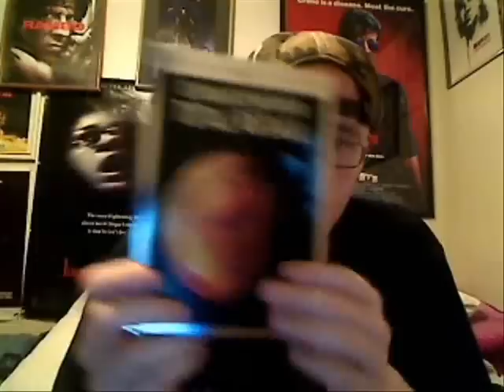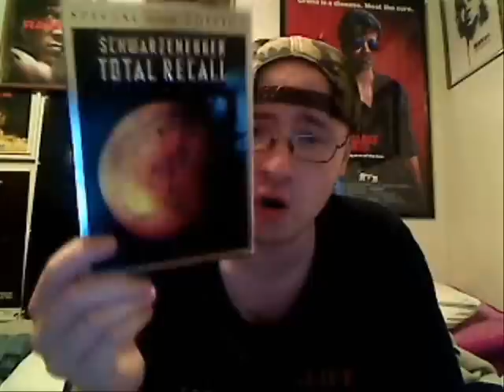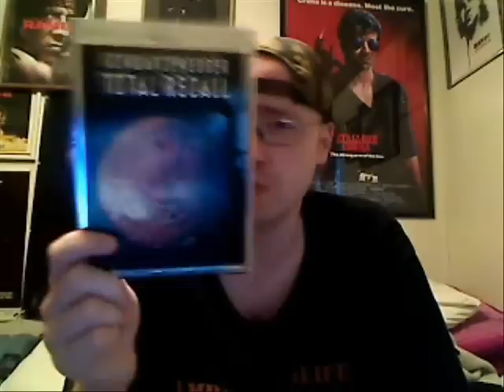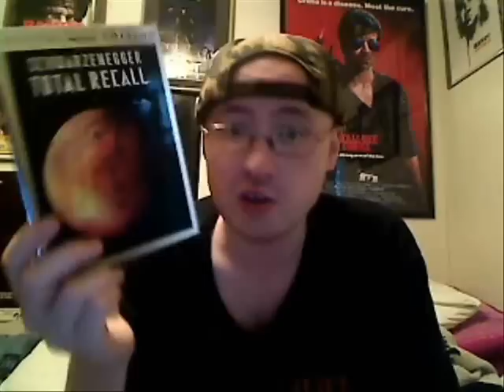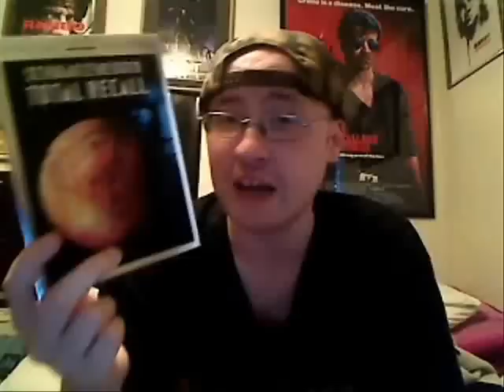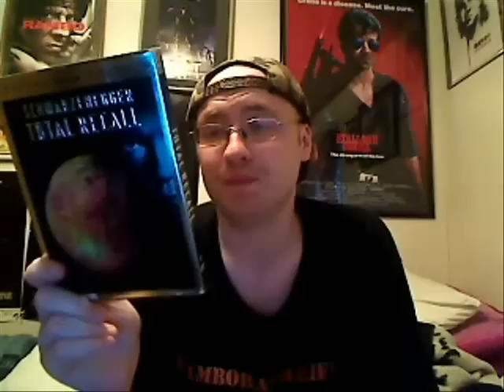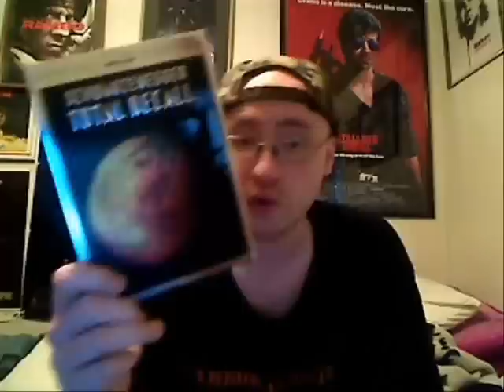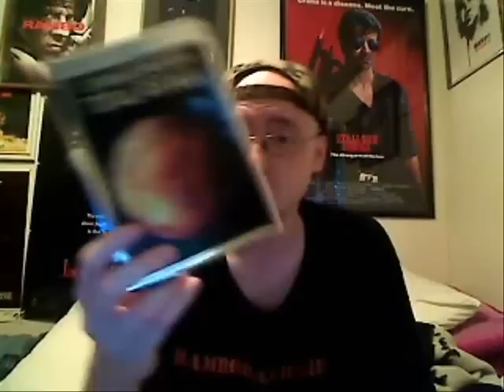Total Recall (1990) Movie Review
Total Recall is a 1990 American science fiction action film starring Arnold Schwarzenegger, Rachel Ticotin, Sharon Stone, Michael Ironside and Ronny Cox. It is loosely based on the Philip K. Dick story "We Can Remember It for You Wholesale".

Directed by Paul Verhoeven and written by Ronald Shusett, Dan O'Bannon, Jon Povill, and Gary Goldman, it won a Special Achievement Academy Award for its visual effects. The original score composed by Jerry Goldsmith won the BMI Film Music Award.

Douglas Quaid is haunted by a recurring dream about a journey to Mars. He hopes to find out more about this dream and buys a holiday at Rekall Inc. where they sell implanted memories. But something goes wrong with the memory implantation and he remembers being a secret agent fighting against the evil Mars administrator Cohaagen.